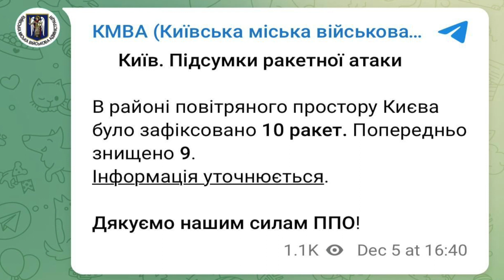Бавовна в Энгельсе новини новости 37. /40/06.12.2022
атакували 3 аеродроми росії

Крім аеродромів у Енгельсі та Рязані, також було атаковано і авіабазу у Дягілєво.

Попередньо, наліт здійснили два невідомі БПЛА, пошкоджено 2 літаки (Ту-95МС та Ту-22М3). Є загиблі та поранені.

 У мережі з'явилися фото російських Ту-22м3 на аеродромі «Дягілєво»з іншого ракурсу

Сбитие одной из российских крылатых ракет сегодня зенитной самоходной установкой Gepard.

Ізраїль у відповідь на ракетний обстріл його території атакував цех з виробництва зброї терористичної організації ХАМАС в секторі Гази.

На цьому заводі бойовики виробляють більшість своїх ракет. Крім того, ВПС завдали удару по тунелю бойовиків на півдні Гази.